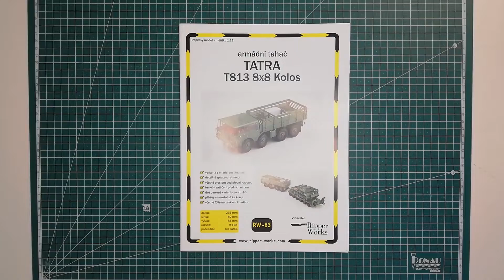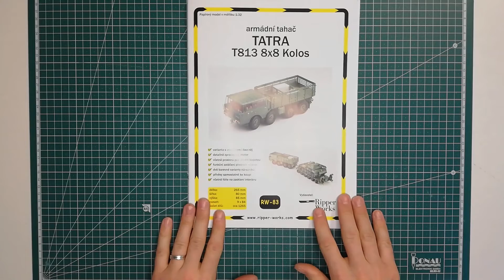Tatra 813 8x8 KOLOS - armádní tahač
Video náhled papírového modelu od vydavatele Ripperworks.